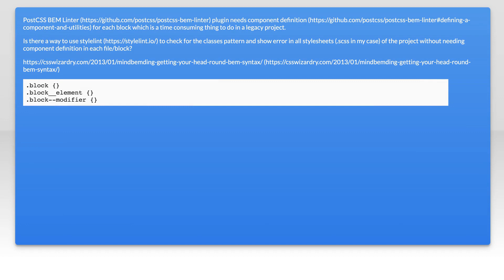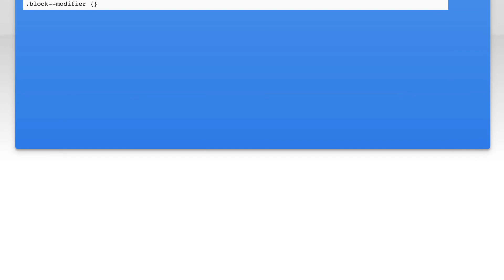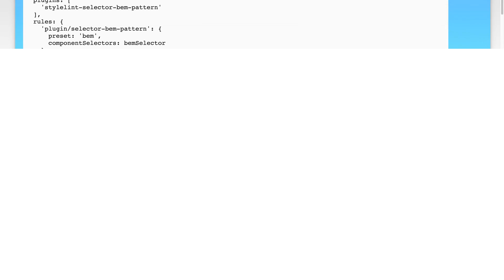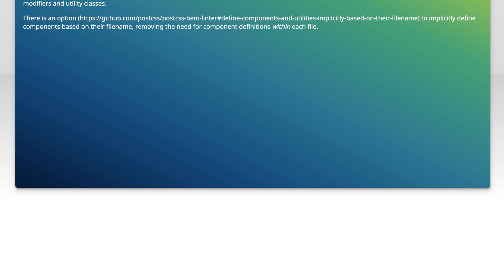How to lint for a harry robert's BEM convention with stylelint?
sass: How to lint for a harry robert&#39;s BEM convention with stylelint?

Related to: sass, postcss, bem, stylelint